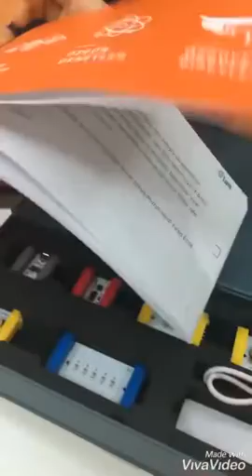Maskeli Kardeşlerin Twin Bilim Seti Tanıtımı Hira ve Ali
Hira ve Ali’nin Twin Bilim Setinden ilk denemeleri, korna zil sesi projesi.